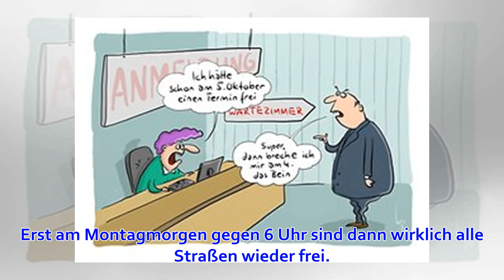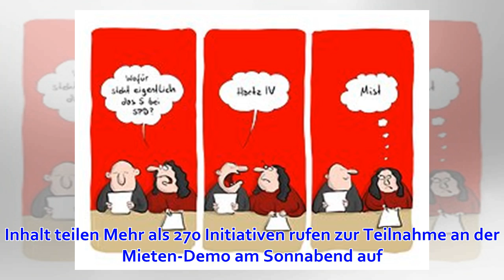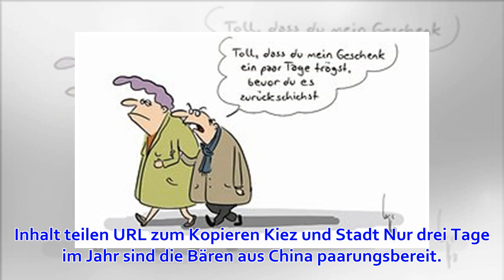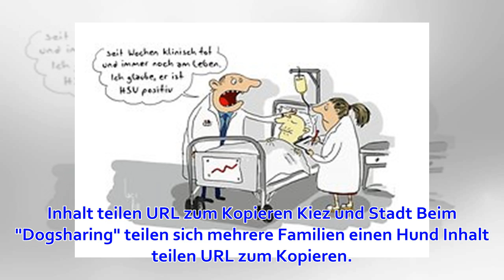Halbmarathon: Hier droht Stau-Chaos in Berlin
Von Hannah Spät 06.04.19, 13:00 Uhr Halbmarathon in Berlin (Archivbild) Berlin - Autofahrer aufgepasst: Am Sonntag ist wieder Halbmarathon. 37.000 Teilnehmer gehen laut Veranstalter, dem SCC Events, beim 39. Generali Berliner Halbmarathon an den Start. Unt...